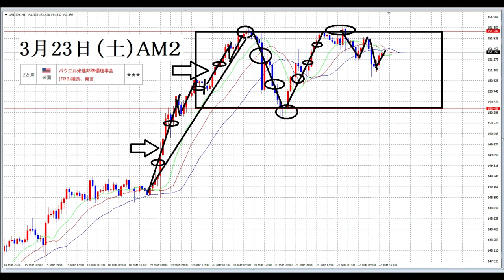【FX】10年に一度「難易度の高い週」と「勝利の技術」